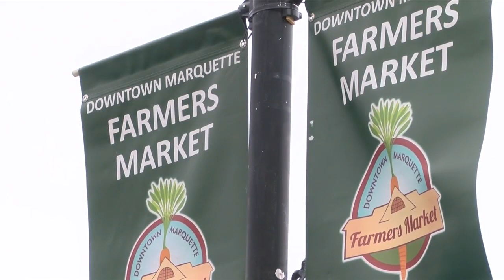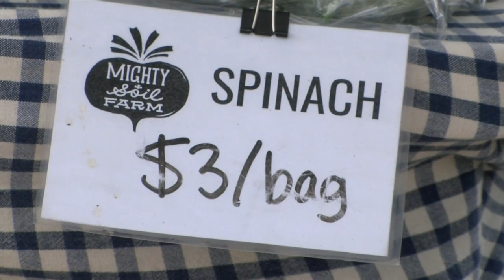Downtown Marquette Farmer's Market